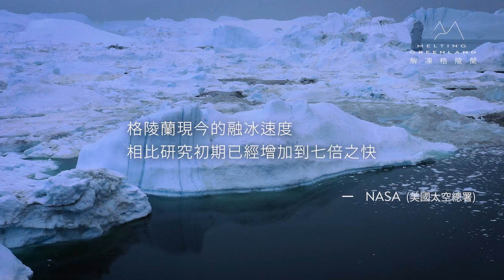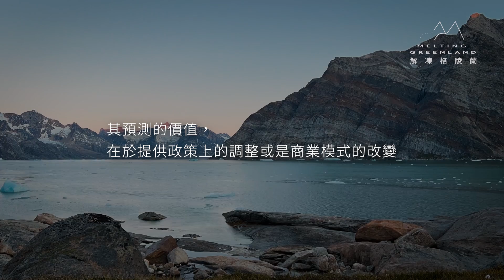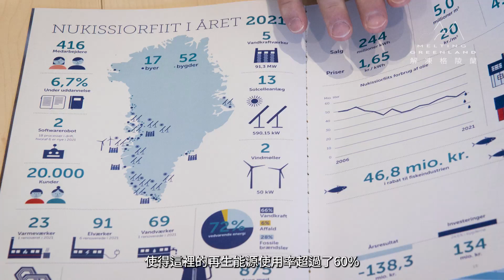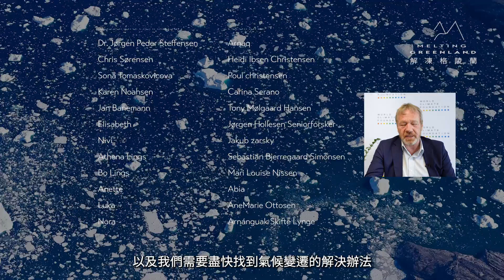《解凍格陵蘭 Melting Greenland》環境教育紀錄片 - 精華版 11分鐘 [Original Version]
歐萊德葛望平董事長代表格陵蘭遠征隊，於世界氣候基金會 (World Climate Foundation) 中的全球生物多樣性峰會 (World Biodiversity Summit)，進行「解凍格陵蘭」全球首映！
在全球生物多樣性峰會進行開幕致詞的世界氣候基金會主席Jens Nielsen、巴拿馬外交部長Erika Mouynes以及白宮環境品質委員會主席Brenda Mallory異口同聲地說到，氣候變遷與生物多樣性彼此間相互牽引的作用與危機。
「解凍格陵蘭」採訪紀錄團隊親自造訪11個城鎮，與專家學者、政府官員、當地居民深度訪談，紀錄格陵蘭島因急遽的氣候變遷所帶來的社會、經濟、民生等議題，看見當地居民如何調適與因應。
面對氣候變遷的問題，沒有人是局外人。我們深切期待，探訪格陵蘭的內容紀錄可喚起世人對日益嚴峻氣候議題的重視與關注。同時藉此機會，讓世人目睹氣候變遷事實，從環境教育著手，帶來改變的力量，同時也將台灣綠色永續的影響力擴及到國際。

此一紀錄片更將於2022年11月聯合國全球氣候峰會（COP27）中發表，
歡迎各機關、企業、學校申請做爲非營利的環境教育教材。
歐萊德與你一起讓世界變好🌍